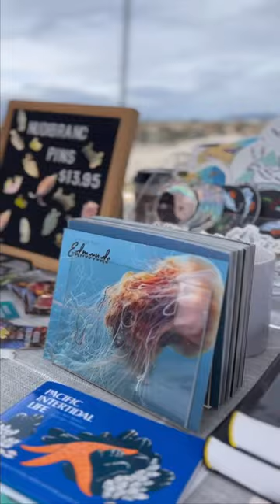Tomorrow! Come say hi 😍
Saturday, June 24th 10AM - 2PM
Edmonds Underwater Park - Bracketts Landing Park

📸 I am an Underwater Photographer in Edmonds, WA and my mission: Make Nudibranch a Household Name 🐌

What is a Nudibranch anyways? They are colorful Sea Slugs found all over the world in beautiful varying colors, sizes and shapes. About 3,000 different species have been identified and more are discovered every year.
Nudibranchs capture the wonder and beauty of the ocean - help me teach the world about them!

I post daily Nudibranch/Sea Slug photos and videos from around the world. Learn some stuff, laugh at some stuff, and just have a good ol' time with fellow Nudi lovers.

To shop my fun Nudibranch Merch or learn more about them - check out my
To look at cool photos & get inspired - check out my Pinterest boards